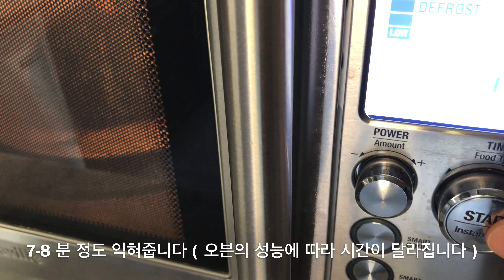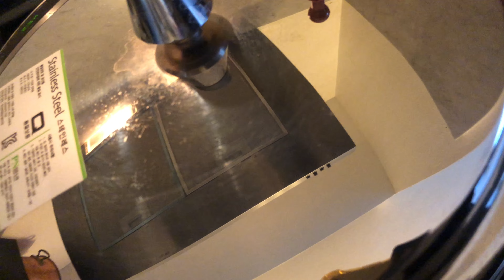단호박 단팥죽